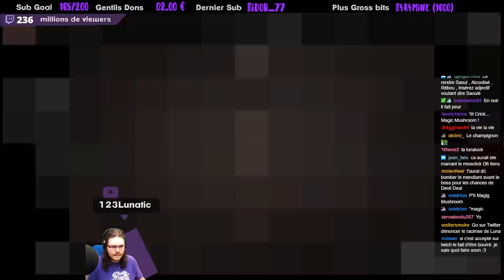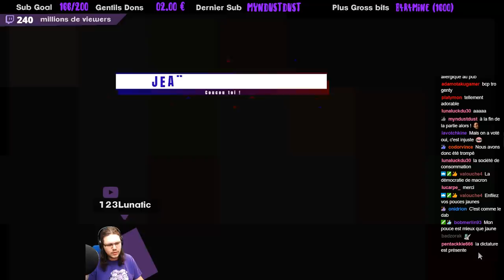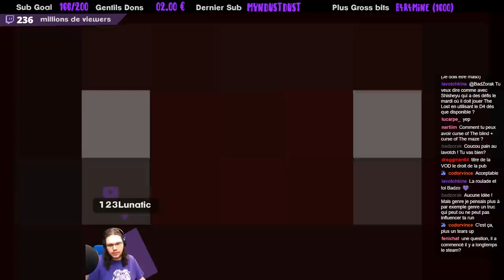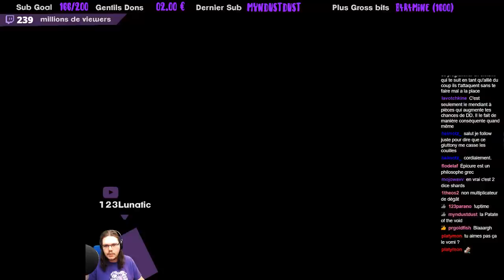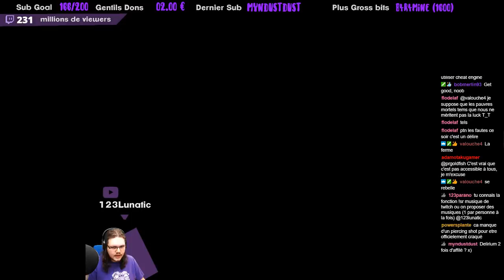Dédé le FORCEUR ! (Delirium) [Binding Of Isaac Afterbirth +]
Win streak en Normal Random (no Reset) sur Isaac, Et c'est la 12eme partie !
La série continue =)

Pas facile tous les jours de trouver un nom pour une partie de Isaac quand on en a déjà fait 100 vous savez :P